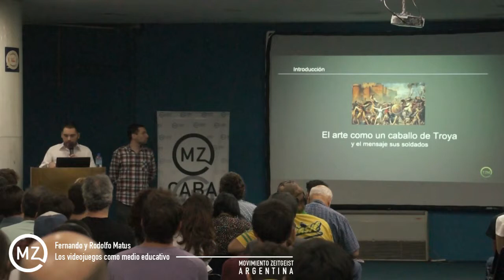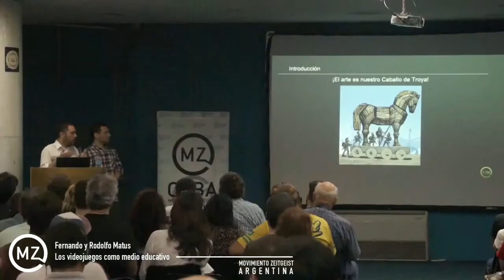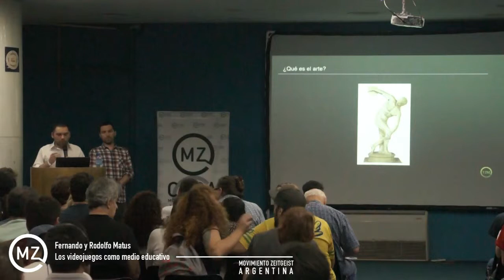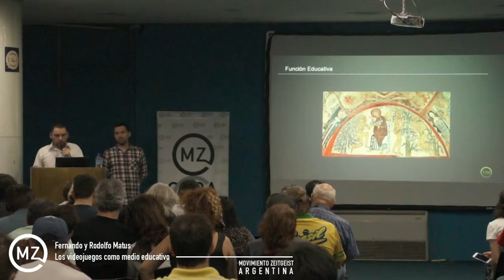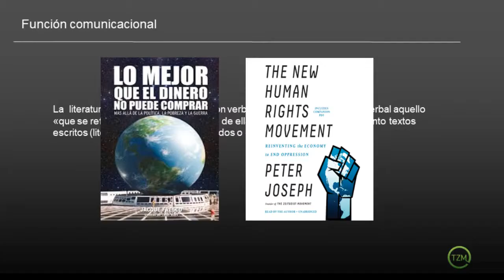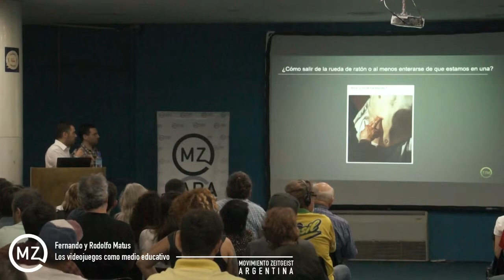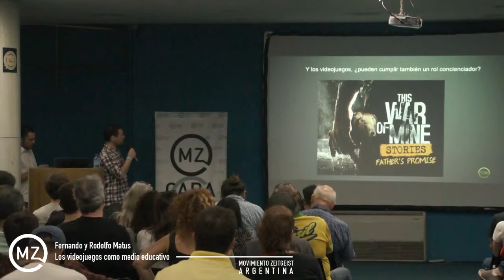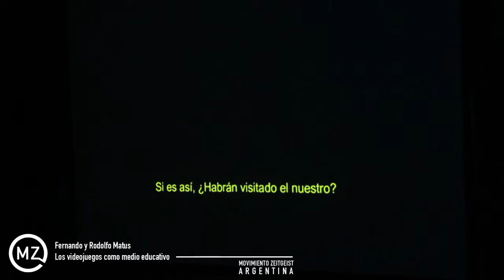Los videojuegos como medio educativo - ZDay 2019 - Fernando y Rodolfo Matus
Fernando y Rodolfo Matus vinieron desde Chile para contarnos por qué los videojuegos son una excelente herramienta para difundir ideas.